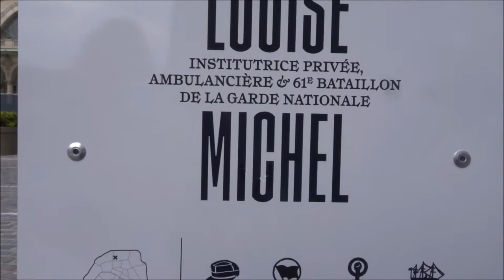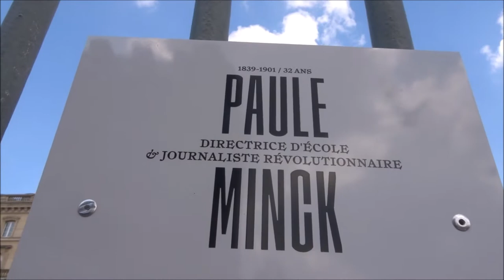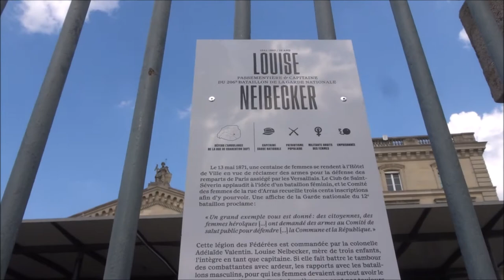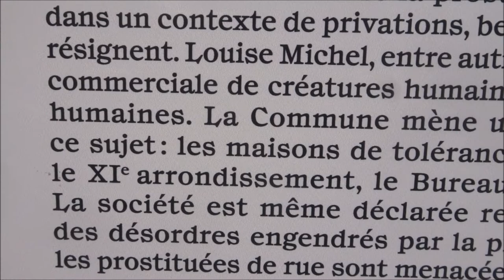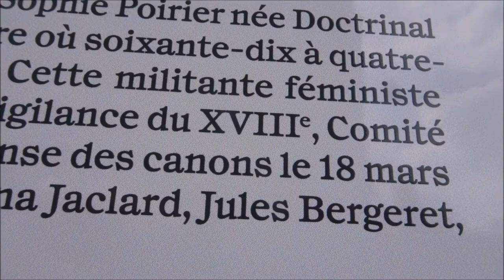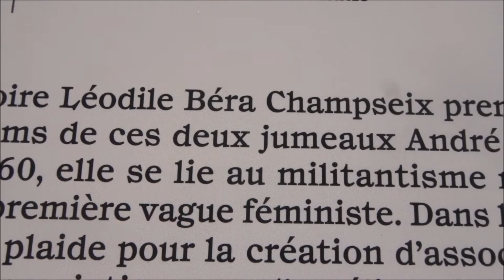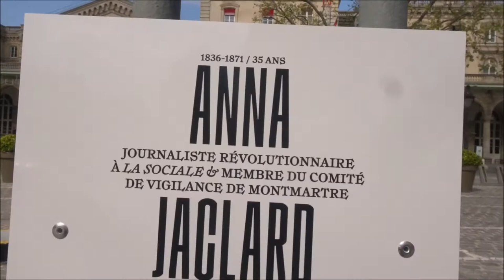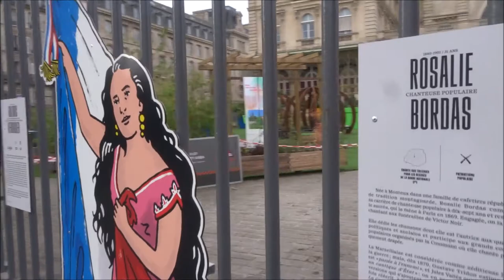commune1871 Les femmes de la Commune expo nouslacommune Paris dugudus 20 avril 2021 no.2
Vivre en travaillant ou mourir en combattant * Les femmes de la Commune de Paris 1871 expo nouslacommune Paris garedelest dugudus hugorousselle 20 avril 2021 no.2 + video
- exposition sur les grilles de la Gare de l'Est du 20 avril au 9 mai 2021
- exposition sur les grilles du Parc des Buttes Chaumont du 11 mai au 27 mai 2021
+ Nous la commune de Paris ) textes biographiques d’Hugo Rousselle
+ artiste @dugudus ) Alix Payen infimière brancardière
+ artiste @dugudus ) Ma Marianne communarde Anne-Marie Menand
+ L'internationale entonnée par Hugo Rousselle historien co-créateur des 50 portraits de Communards avec @dugudus